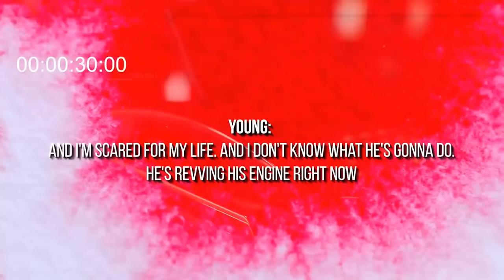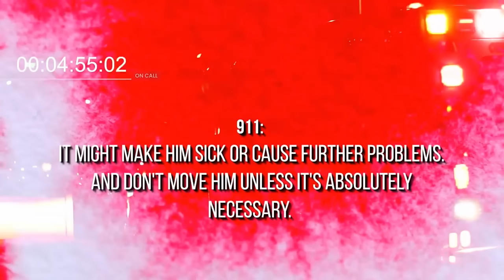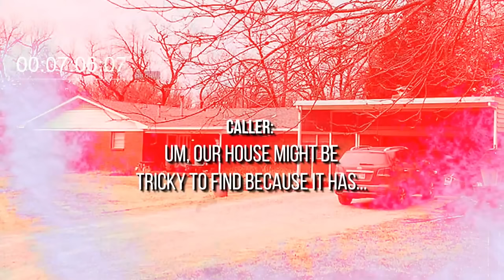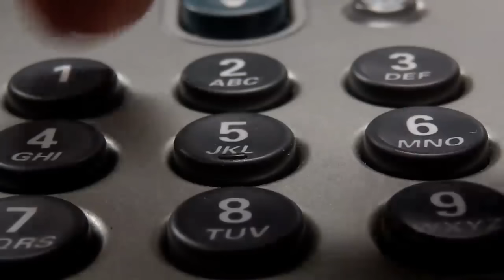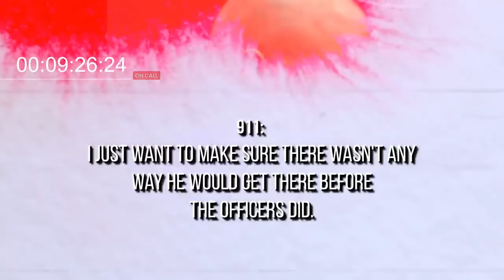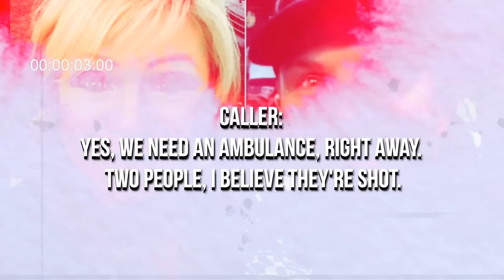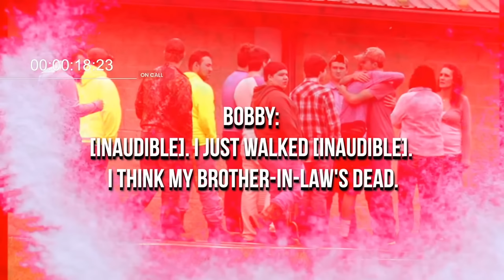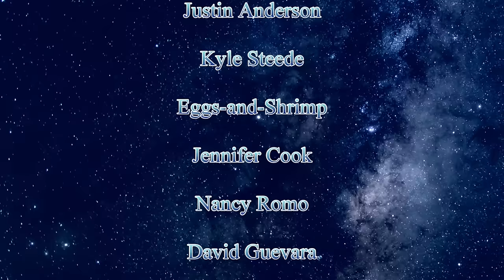9 ABSOLUTELY INSANE REAL 911 Calls | Haunting 911 Calls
TOP DOGs on Patron:
JB Funk
Sarah R Michalak
Sally Perez
I'll Swallow Your Soul
Lord O' Shower
Dirci Teixeira Altamirano

Urmaker
1850 Mcculloch Blvd. N.  C1-340